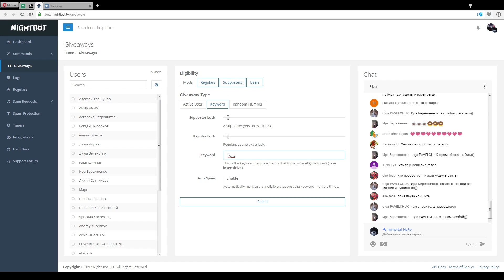Спаси голд! 19.04.2017